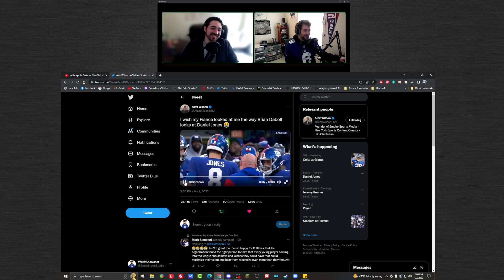Giants Beat Colts and are in the PLAYOFFS!!! Snowcast Sports Talk #55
Josh reacts to the Giants v Colts

Lets go BIG BLUE

Josh Links

Snow Links